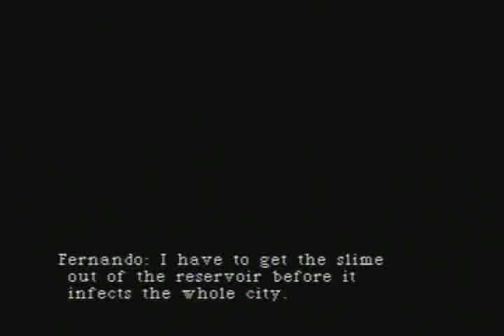Old LPs - Let's Play Parasite Eve Episode 8.2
Old LPs - Parasite Eve (recorded in 2010)

Episode 8.2: Wild MITOCHONDRIPEDE appeared!